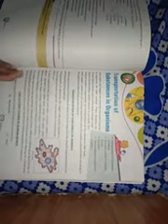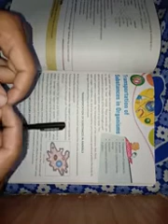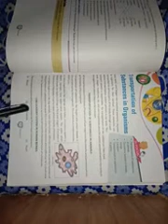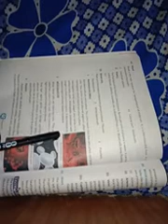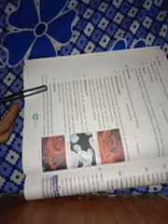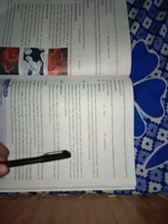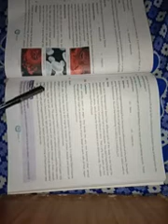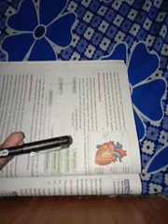Class 7th Science Chap 10 Part I